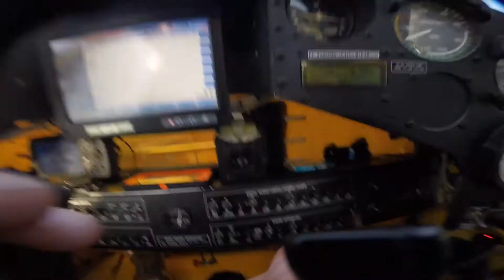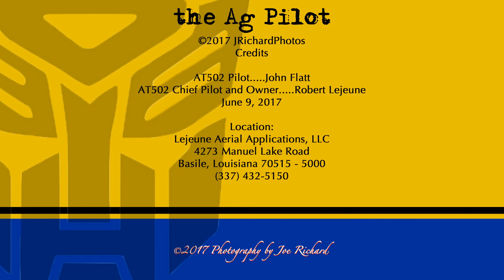the Ag Pilot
...from a compilation of clips and stills taken earlier today at a local air strip with a couple of pilots doing their thing on a really nice day for spraying growing rice crops in Southwest Louisiana...